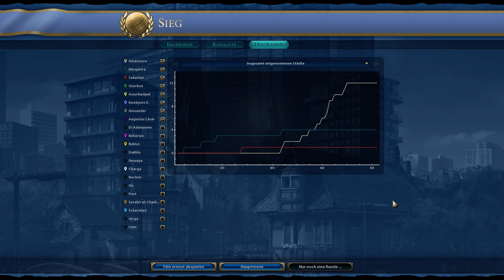Finale Folge: Civilization VI | Gaben des Nils (37) [deutsch]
Zu Sid Meier‘s Civilization VI gibt es einen neuen DLC, unter anderem mit diesem hübschen Szenario, das uns zu Beginn der Menschheitsgeschichte an die Ufer des Nils führt. Wir werden mit der Königin der Nubier, Amanitore, Schwemmland und Wüste besiedeln, gegen Barbaren zu Felde ziehen und mit unserer großen Rivalin, der ägyptischen Pharaonin, darum wetteifern, wer als erste sieben Tempel für den Gott Amun-Re errichtet – im Let‘s Play Together gemeinsam mit Piruparka.

Dieses Szenario ist Teil des DLC Nubien Zivilisations- & Szenariopaket ("Nubia Civilization & Scenario Pack"). Wer die "Deluxe Edition" von Civ 6 besitzt, erhält diesen DLC kostenlos und automatisch bei Start des Spiels über Steam. Besitzer der Standard Edition können ihn für einen Preis von knapp 5 Euro auf Steam kaufen.

Ich empfehle, DLCs über meinen Shoppartner Gamesplanet zu kaufen, der sie in der Regel mit Rabatt im Sortiment hat - diesen neuen DLC gibt es derzeit zum Beispiel 10% billiger.
DLC "Nubia Civilization & Scenario Pack"

Übrigens: Bei jedem Kauf dieses oder eines anderen Spiels bei Gamesplanet unterstützt ihr meine Projekte durch die Provision, die mir Gamesplanet dafür gibt, dass ein Käufer über einen beliebigen meiner Shoplinks hereinkommt. Mehr Infos zu meinen Shoplinks gibt es hier:

Dieses Spiel wurde mir vom Hersteller als Rezensionsexemplar kostenlos zur Verfügung gestellt.